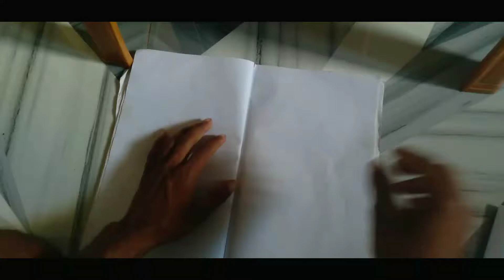Pepper lunch Practice 🛶 Practical method😋 AK Unlimited@...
Pepper lunch